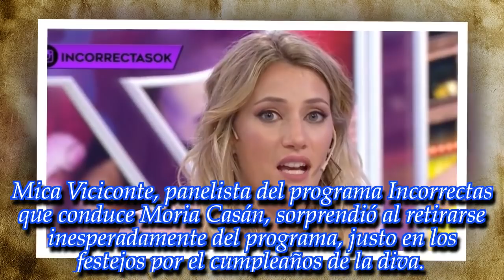“Tuvo que abandonar el estudio": preocupación en el programa de Moria Casán por Mica Viciconte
La panelista de Incorrectas, que tiene un ejérito de fans en las redes, generó preocupación luego de que se retirara abruptamente del programa